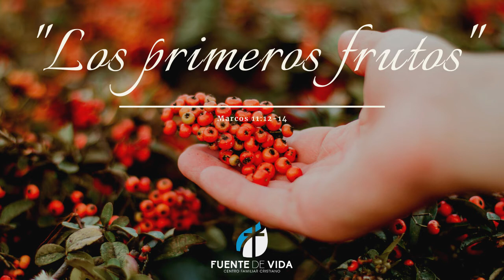Tiempo de Despertar | Los primeros frutos